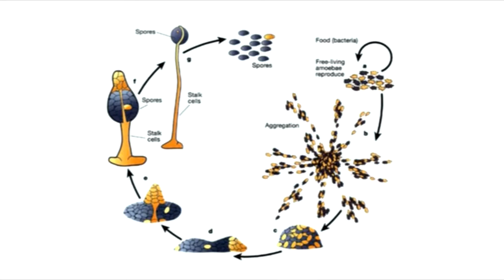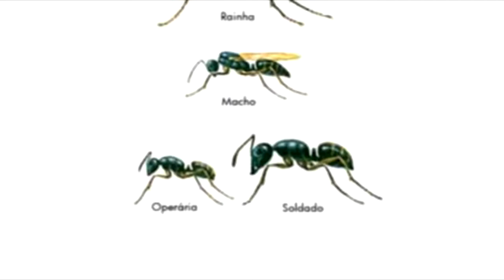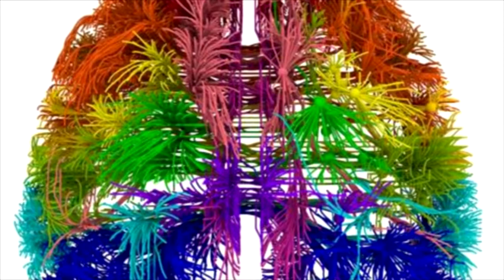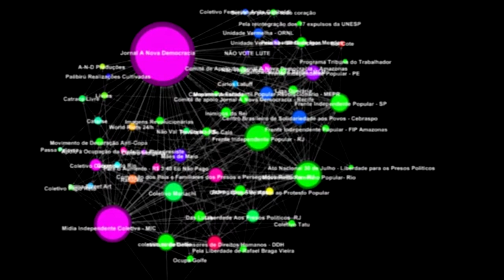Apresentação didática sobre o livro Emergência.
O vídeo é um compilado de uma apresentação introdutória sobre o livro Emergência de Steven Johnson realizada pelo professor de filosofia Diego Felipe dentro do curso "Oito Temas Para Pensar a Sociedade na Era da Complexidade" ministrado pelo professor Nilton Bahlis Dos Santos. Vídeo da aula em formato integral no